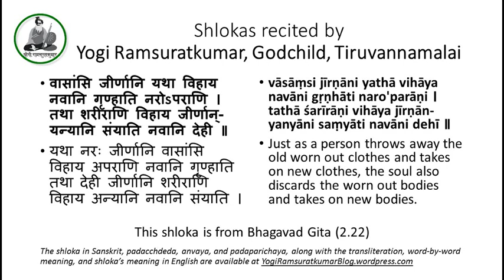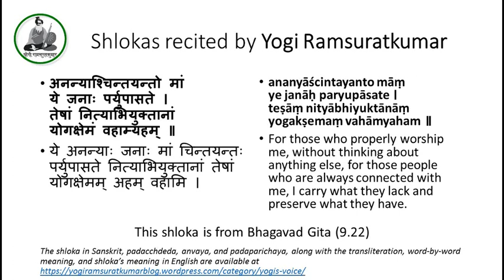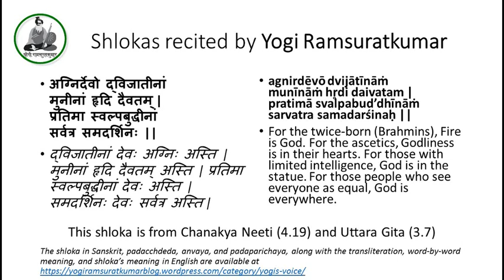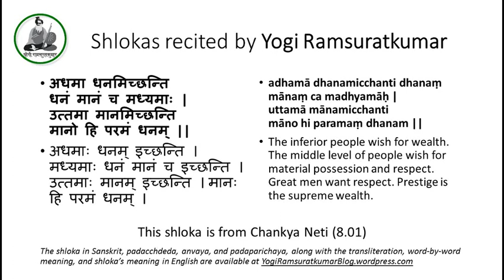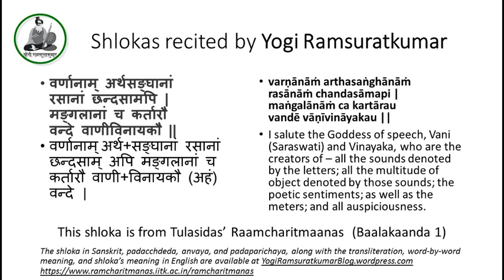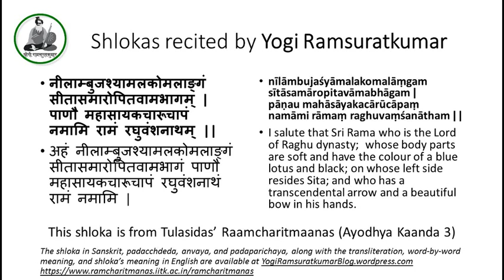Yogi Ramsuratkumar's Voice - Yogi chanting Sanskrit shlokas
The shloka in Sanskrit, padacchdeda, anvaya, and padaparichaya, along with the transliteration, word-by-word meaning, and shloka’s meaning in English are available in individual posts in